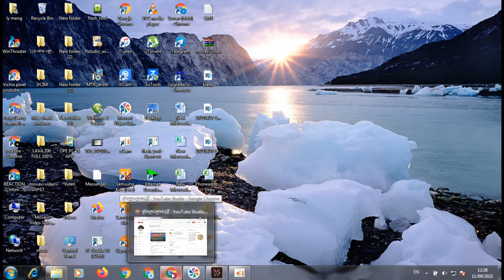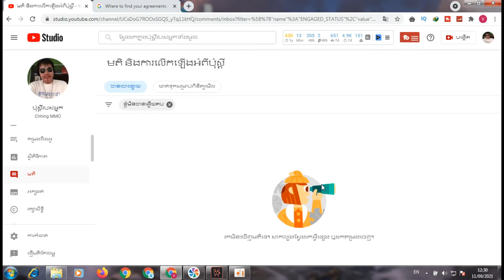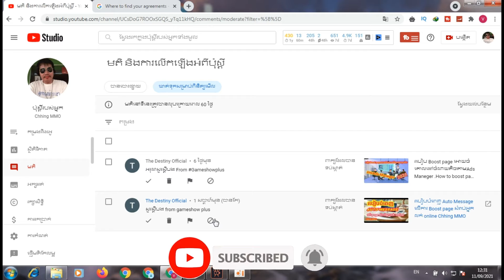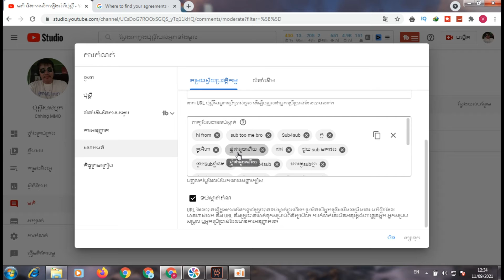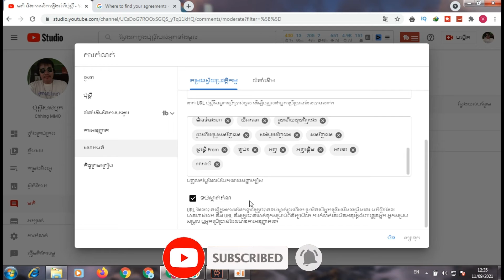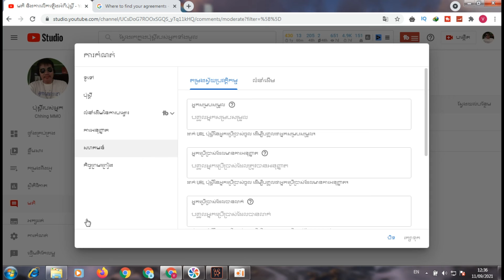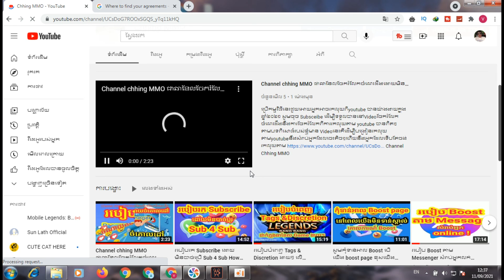របៀបគ្រប់គ្រង Comments spam ក្នងChannel Youtube How to manage Comments in youtube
ប្រេីកម្មវិធីនេះជួយអោយអ្នកអាចរកលុយពីyoutube បានយ៉ាងងាយក្នុងឆ្នាំ២០២១ សូមចុច Subsceibe ដេីម្បីទទួលបាននៅVideoចែករំលែកចំណេះដឹងនឹងការចែករំលែកពីការរកលុយតាម youtube បានពិតៗតាមបទពិសោធ៍របស់ខ្ញុំមាន​​ Videoនេះគឺដេីម្បីបង្រៀនរកលុយតាមyoutubeនឹងសំរាប់អ្នកដែលចេះតិចៗហេីយនឹងអ្នកដែលទេីបតែចង់រកលុយតាម​ Channel Chhing MMO